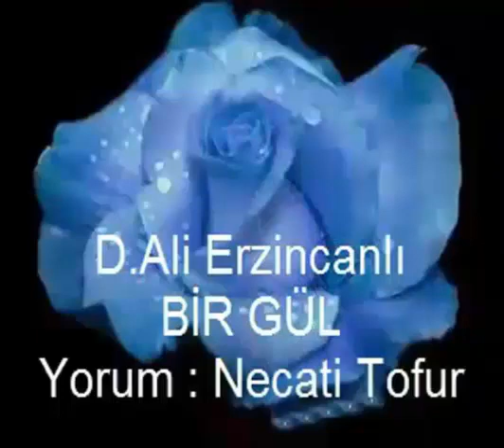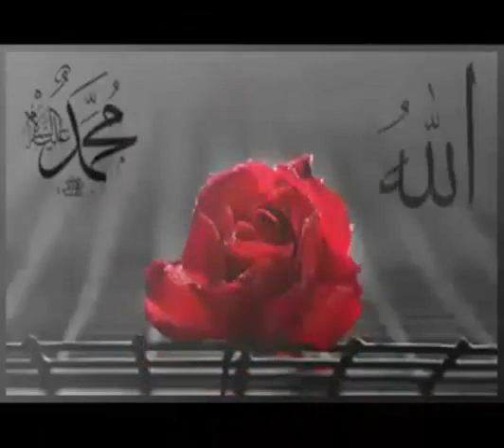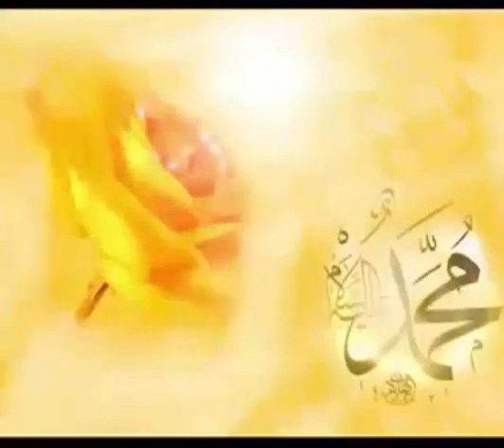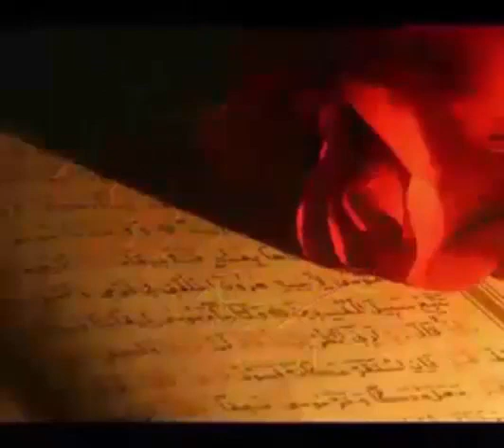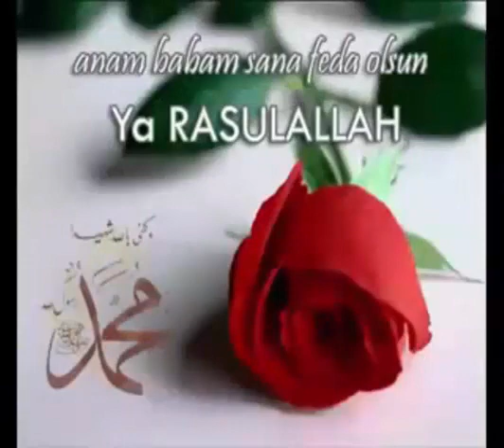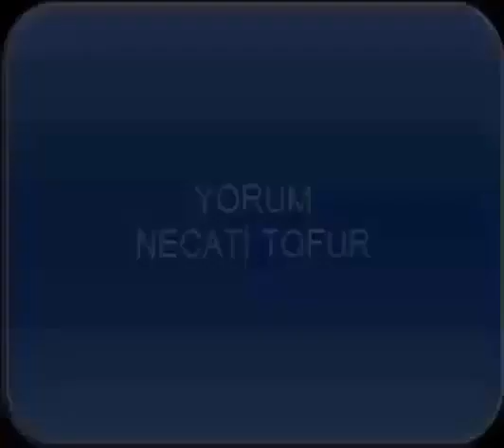Dursun Ali Erzincanlı - Bir Gül